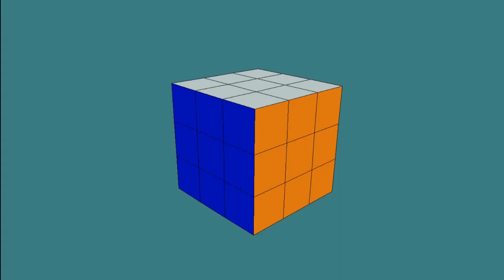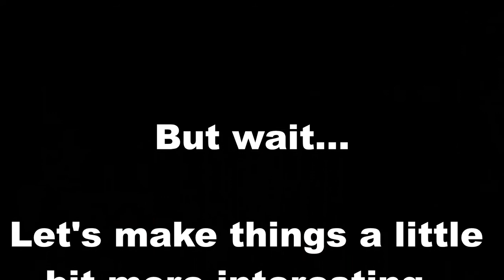Welcome to PuzzleMax!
Just wanted to tell you a little bit about myself and what you can expect from the channel. How I got into the world of twisty puzzles and show you my collection of puzzles.
Sorry about the crappy video quality, I want to make sure that YouTube is something I enjoy before investing in new camera equipment